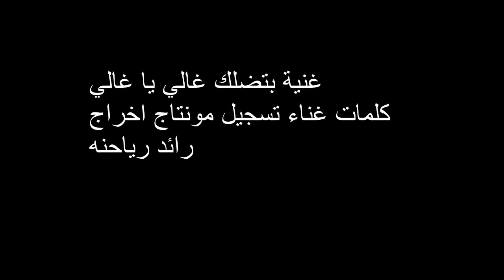غنية بتضلك غالي يا غالي كلمات غناء تسجيل مونتاج اخراج رائد رياحنه